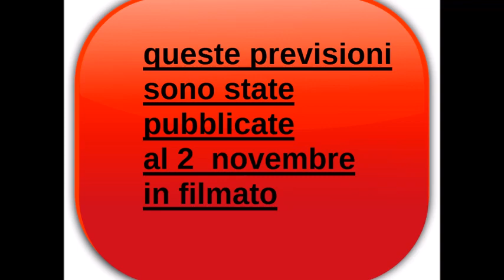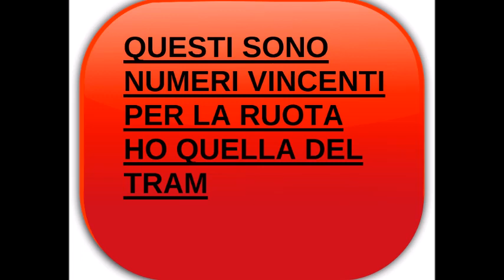BUONA DOMENICA CON IL TERNO